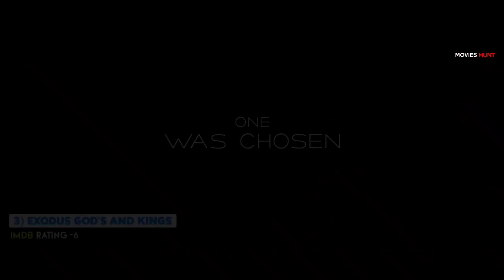Best Hollywood Movies In Hindi Dubbed 2023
top 10 hollywood adventure movies | hollywood movies 2023 full movie

full action hd

hollywood movies 2023 full movie in hindi dubbed new releases

hollywood movies in english

top 10 hollywood adventure movies

top 10 hollywood movies 2023

top 10 hollywood movies 2022

top 10 hollywood movies in hindi 2023

top 10 hollywood web series in hindi

top 10 hollywood movie hindi dubbed

top 10 hollywood actress

top 10 hollywood action movies in hindi

best adventure movies in hindi

top 10 fantasy movies hindi dubbed

amazon obhijaan full movie hindi

best adventure movies tamil dubbed

big legend trailer

top 10 action movies south indian

top 10 movies hindi dubbed

best adventure movies telugu

a fairy tale after all trailer

jungle cruise trailer

top 10 hollywood adventure movies in hindi

top 10 hollywood adventure movies in hindi dubbed